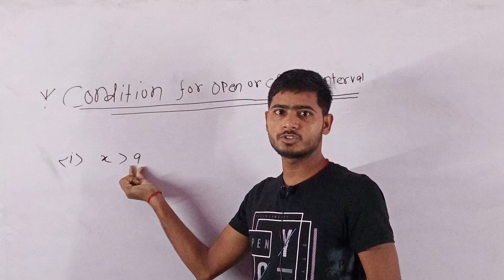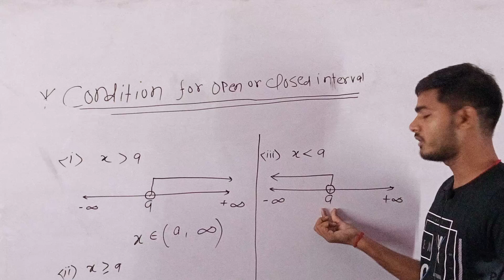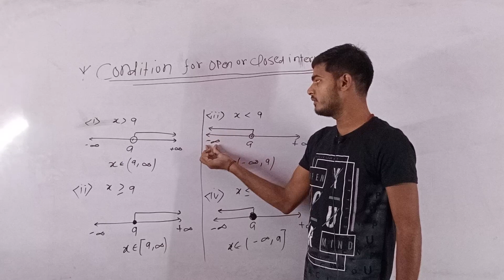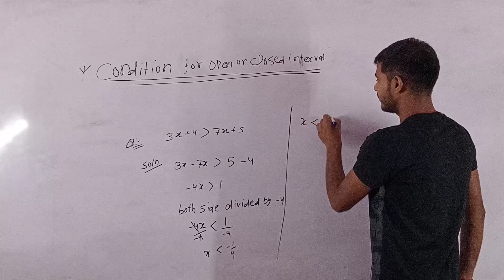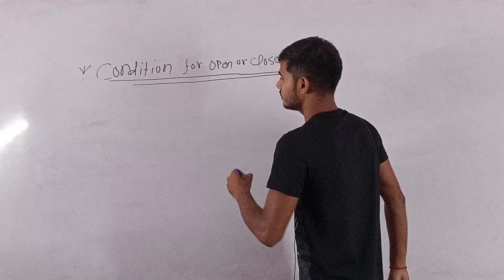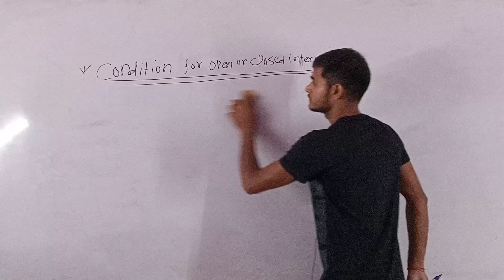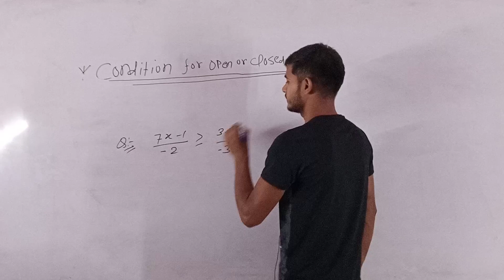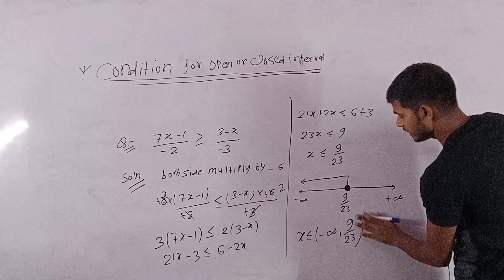Linear Inequalities| PART-2 | Inequalities Class-11 CBSE/JEE Maths